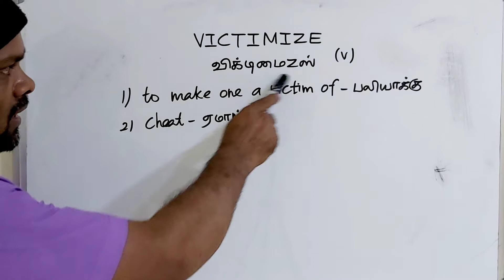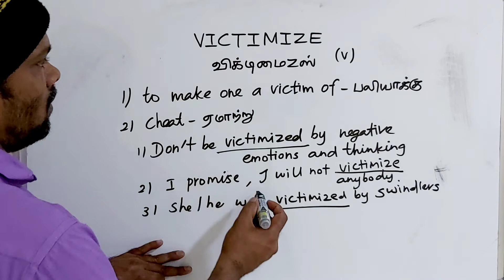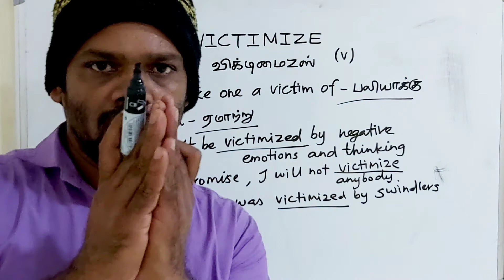VICTIMIZE tamil meaning/sasikumar